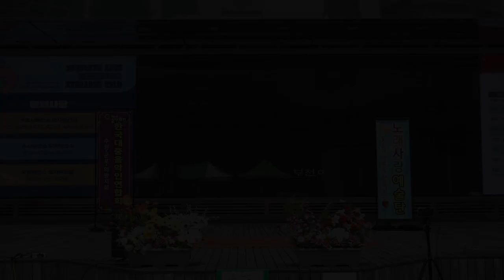가수 김영기 - 살다 보니 (원곡:송영광) 노래사랑 예술단 / 부천역 마루광장